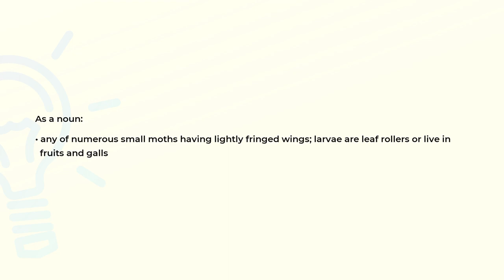What is the meaning of the word TORTRICID?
Definition and spelling of the word TORTRICID.

(00:00) Intro
(00:07) As a noun
(00:20) Spelling

As a noun (00:07):
• any of numerous small moths having lightly fringed wings; larvae are leaf rollers or live in
  fruits and galls